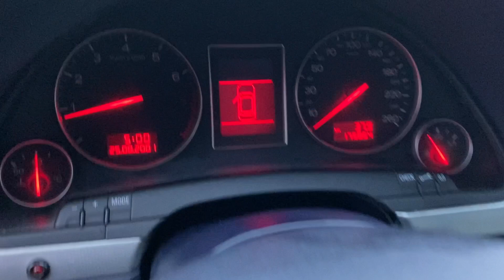Audi A4 1.8Т 150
⚈ Цена: 4 900 лв. или по 112 лв./мес.
⚈ Тип двигател: бензинов
⚈ Мощност: 150 к.с.
⚈ Евростандарт: Евро 4
⚈ Скоростна кутия: ръчна
⚈Пробег: 175 000 км
Нов Внос Италия ! ! ! СОБСТВЕН ЛИЗИНГ ! ! ! Гарантиран произход! ! ! Автомобила е в отлично техническо и визуално състояние! ! ! ПЕРФЕКТНА РАБОТА НА МОТОР ! ! ! Работещ климатроник , отлична ходова част , 100% реални километри , сервизна книжка , абсолютно автентичен вид на автомобила-без никакви интервенции по интериор и екстериoр , безупречна работа на всички системи и екстри по автомобила! ! ! ТЕСТ ДРАЙВ ! ! ! Автокъща NEXT AUTO предалага за своите клиенти застр. ГO, Kаско с голям % отстъпка и съдействие за регистрация в КАТ! ! ! ! ! ! Възможност за подръжка в собствен сервиз на Автокъщата! ! ! Лизинг! ! !